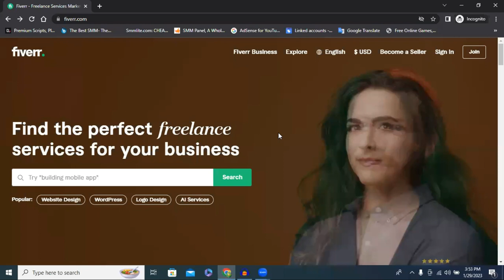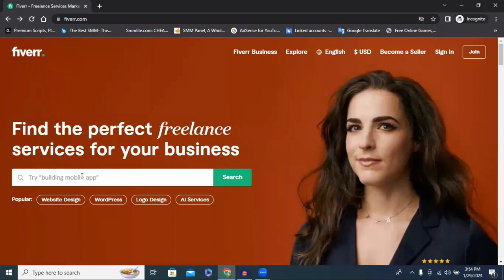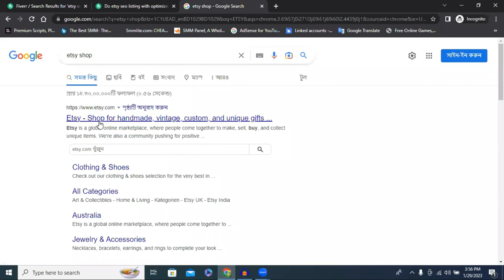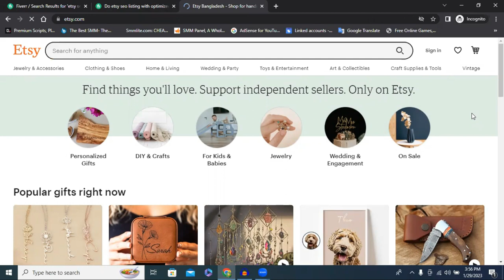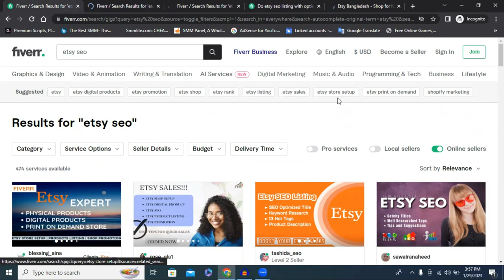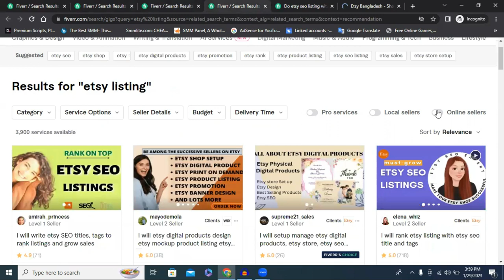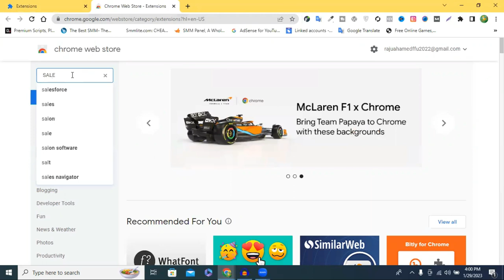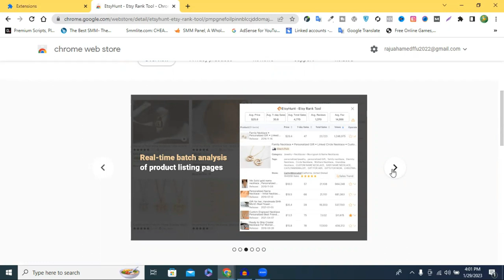ফাইভারে এই সার্ভিস দিলে আপনিও কাজ পাবেন 7 দিনে || How To Make Money On Fiverr Easy (Best 1 Services)